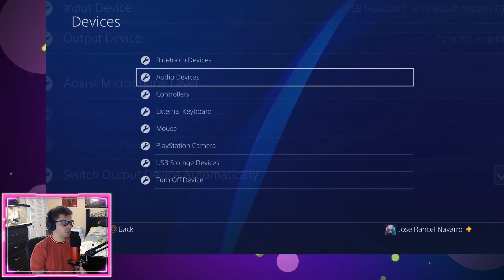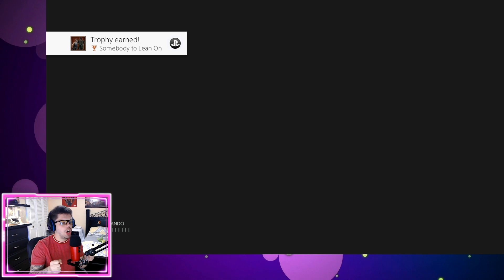❌JUGANDO A RESIDENT EVIL 3 REMAKE - GAMEPLAY EN ESPAÑOL - PARTE 1 - RE3❌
Dos décadas después, Resident Evil completa su trilogía de remakes. Raccoon City vuelve a la vida para ofrecer la más intensa de las huídas.

💀HALLOW GENTE AQUI ESTAMOS DE NUEVO CON UN NUEVO GAMEPLAY DE RESIDENT EVIL 3 REMAKE! AH DARLE CAÑITA A LOS ZOMBIS DE RACCON CITY. NOSTALGIA AL MAXIMO CON ESTE JUEGO!💀

💥NO ES OBLIGADO PERO TE AGRADECERIA MUCHO QUE ME APOYARAS EN LA TIENDA DE FORTNITE INGRESANDO EL CODIGO: JUEGANENITO (TODO MAYUSCULAS)

QUIRES COMPRAR JUEGOS, ARTICULOS PARA FORTNITE Y MUCHO MAS? PUEDES HACERLO VISITANDO EL SITIO WEB DE G2A EN EL SIGUIENTE ENLACE

❌POR FAVOR RESPETARME ES LO PRINCIPAL❌
❌NO TOLERO: FALTAS DE RESPETO HACIA MI PERSONA Y MUCHO MENOS A LA DE MIS SUSCRIPTORES, CUALQUIER COMENTARIO INAPROPIADO SERA BORRADO DEL CHAT.
❌SI TE PASAS DE LA RAYA SERAS OCULTADO DEL CANAL PARA SIEMPRE.

💜RECUERDEN QUE SOY UN CHICO COMO USTEDES QUE SOLO INTENTA PASARLA BIEN SUBIENDO VIDEOS Y DIRECTOS💜